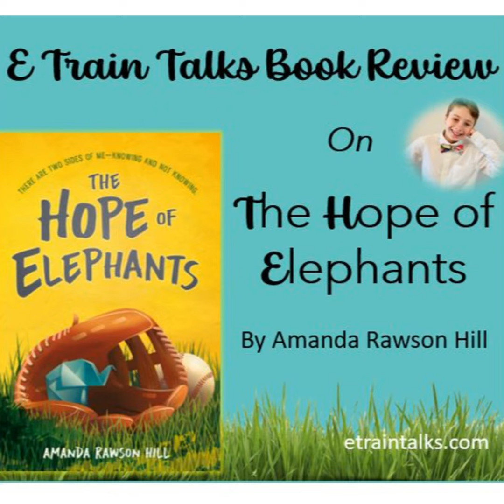My Book Review of Amanda Rawson Hill's Beautiful Novel-In-Verse "The Hope of Elephants!"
"The Hope of Elephants" is such a meaningful book! Amanda Rawson Hill touches on such important topics in her debut novel-in-verse. I can't wait for the world to see just how amazing "The Hope of Elephants" really is!